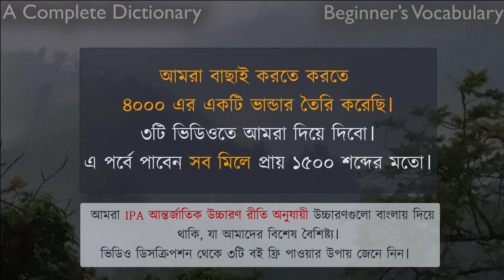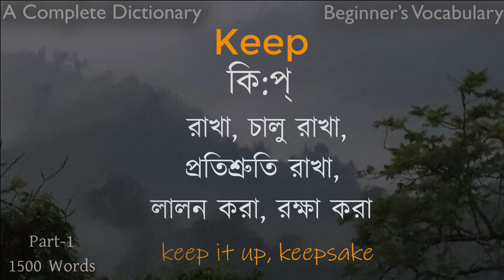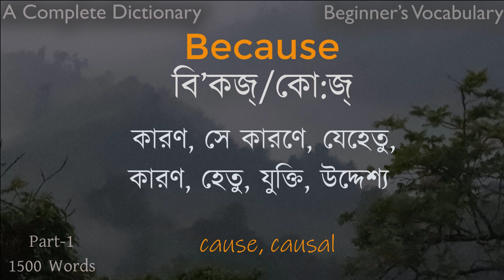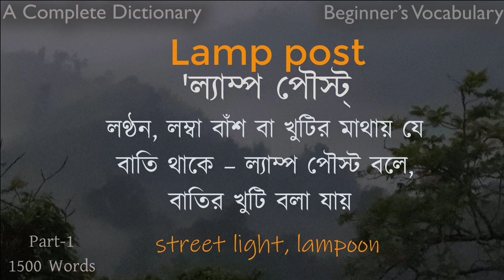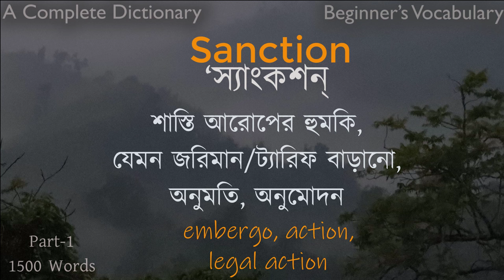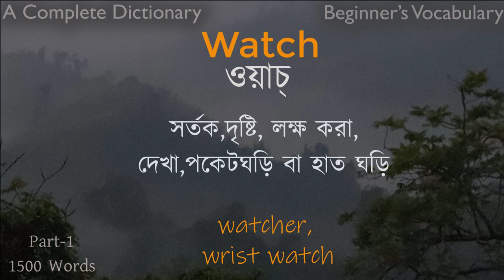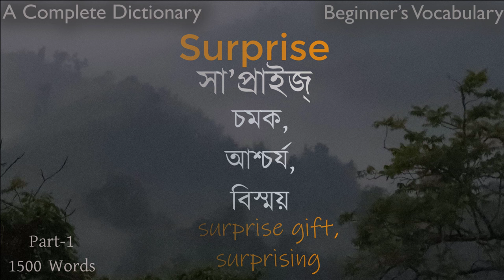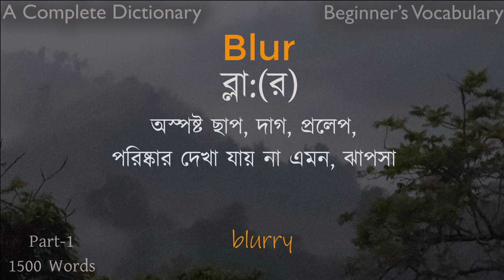১ ভিডিওতেই বাছাই করা সব দরকারি ভোকাবিউলারি (সঠিক উচ্চারণসহ) পেতে চান? Beiginner's vocabulary (P1)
"The most important 3500 (Part -1) for beginners."  3500 বাছাই করা এই ভকাবিউলারি ডিকশনারি (৩ পর্বে প্রায় ৪০০০ শব্দ থাকবে) নতুনদের জন্য।। তাদের Spoken English শিখতে ভকাবিউলারি খুঁজতে হবে না আর। এখানেই সব আছে।

Building English vocabulary from scratch, Starting English vocabulary, Must-know English words for new learners, Beginner–level English vocabulary, Simple English words for beginners, Basic English words, Essential words to start learning English, English vocabulary essentials for novices,
Common English words for newcomers, Key English words for beginners, key vocabulary for beginners, Foundation vocabulary for English beginners, English language basics for newbies, Easy English vocabulary for starters,  students, student, teacher, class, english class, spoken class, learnenglishbybangla,for all, beginners to advanced level, learnenglishbybangla,

সবচেয়ে দরকারি বাছাই করা ভকাবিউলারি, ভোকাবুলারি, ভোকাবুলারি মনে রাখার উপায়, ভোকাবুলারি শেখার উপায়, ভোকাবুলারি মনে রাখার সহজ উপায়, ভোকাবুলারি মনে রাখার কৌশল, মুখস্থ না করে হাজার হাজার শব্দ মনে রাখার কৌশল,

Most common English words with Bangla meaning, English pronunciation, pronunciation practice,
pronunciation exercises, spell-check, pronunciation correction, pronunciation improvement, pronunciation tips, standard English pronunciation, spelling rules in English, spelling practice,

নতুনদের জন্য দরকারি ভকাবুলারির অনেকে দরকার, তবুও পাওয়া কঠিন। প্রায় ২ লাখ শব্দ  থেকে বাছাই করা শব্দ দিয়ে আমাদের এই Beginner's Vocabulary একটা বড় সমাধান হিসাবে কাজ করবে আশা করছি।

আশা করছি এটা হবে একটি গেইম চেঞ্জার - ইংরেজি শেখার জন্য।